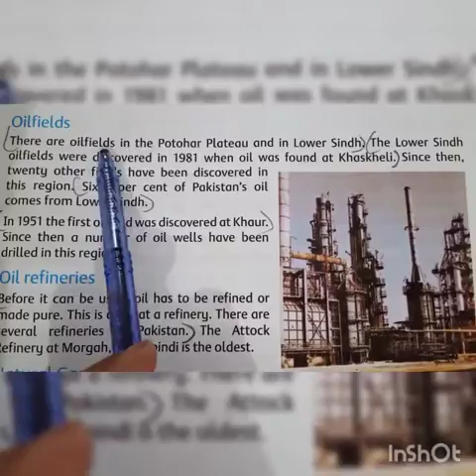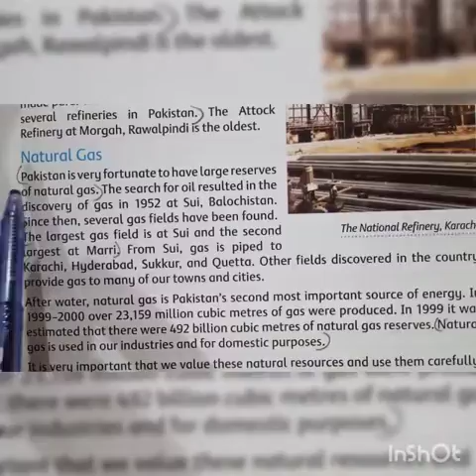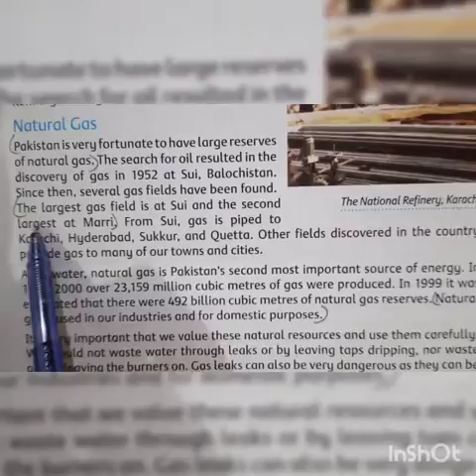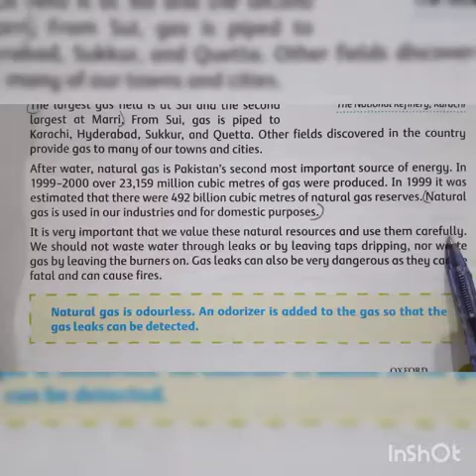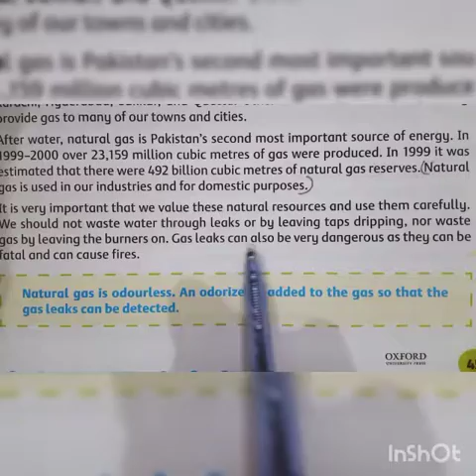class:5th subject :Social Studies Lecture Part :02